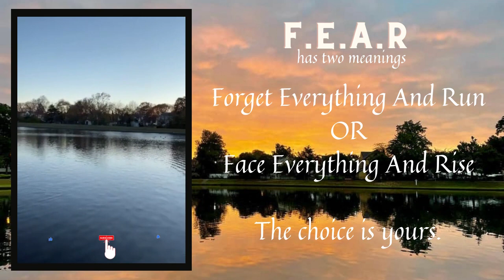DAY 177: A.J. Hendrickson Park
Today's message:   Fight or Flight?